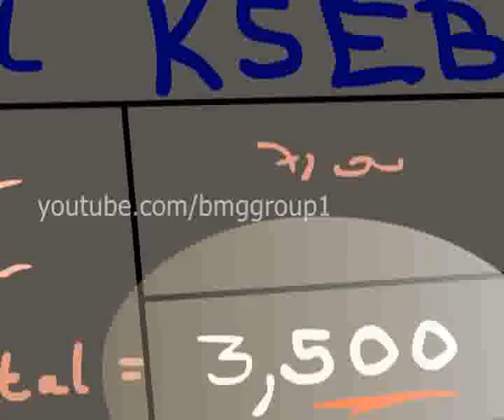Puli - Gafoor Ka Dosth - Episode 330 - ഗഫൂർ കാ ദോസ്ത്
Naatil puli erangi... Gafoor matrame ullu raksha.

Mr. MAMU in and as Gaffor Ka Dosth(ഗഫൂർ കാ ദോസ്ത്) - The Malayalam Animation series - Cine star Mamukoya as a 2D animation charactor
Gaffor Ka Dosth is a 2D animation series casting Cine Star Mamukoya as the central character. The actor Mr. Mamukoya has a popularity of his own as a comedy star for being in Malayalam Cinema Industry for the last 25 years.
Mr.Mamu will act and speak for the general public against any social or political injustice in a more humorous way.

Mr. Mamu-Gaffor Ka Dosth will be a first of its kind program in the Indian Television Industry casting a live Cine Actor as a 2D animation model.

Don't miss new episodes of this malayalam animation series daily on Jeevan TV

HUMOR LIES IN THE DIFFERENCE BETWEEN WHAT IS AND WHAT OUGHT TO BE. SOME CARTOONS SAY MORE THAN A THOUSAND WORDS CAN.